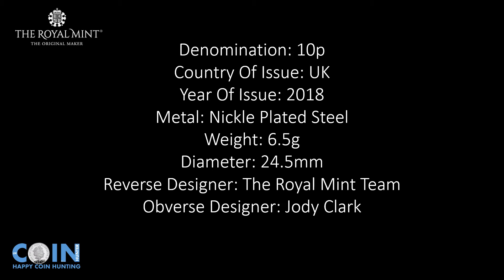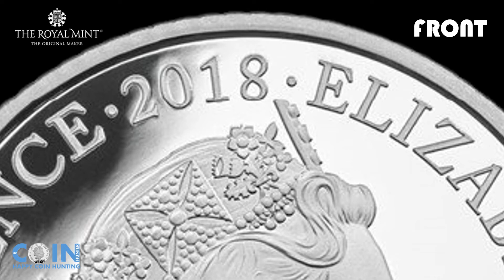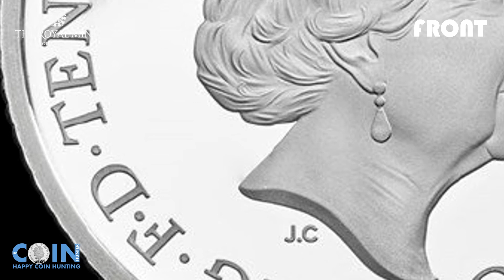UK A Z Bond… James Bond 10p Coin 2018